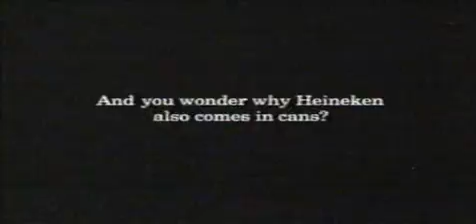Banned Commercials Heiniken Golf